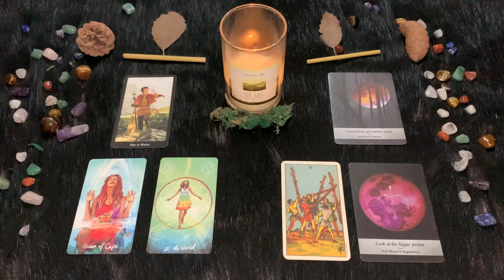| Martedì 8 Novembre | Oroscopo Paolo Fox | Sagittario | Lavoro in prima linea con la Luna